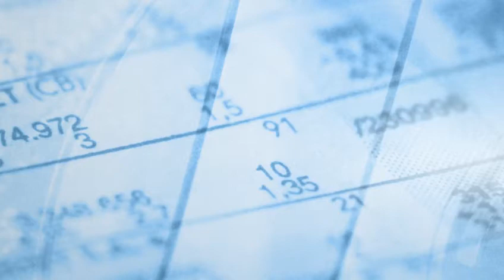[Xerfi] Le basculement industriel et commercial chinois, une nouvelle route de la soie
L'ancienne route de la soie, que les caravanes ont parcourue pendant des siècles et des siècles, s'est transformée depuis peu en un vaste réseau de chemins de fer. L'objectif est clair. Il s'agit d'offrir aux grandes entreprises chinoises et européennes un moyen de transport plus rapide, moins coûteux et plus sûr entre l'empire du Milieu et l'Europe. En passant par les anciennes républiques soviétiques, notamment l'Ouzbékistan et le Kazakhstan, en passant bien sûr par la Russie, pour aboutir en Pologne et même en Allemagne. C'est une route moins longue et plus facile que le traditionnel transsibérien, pour unir le Pacifique à la Baltique.